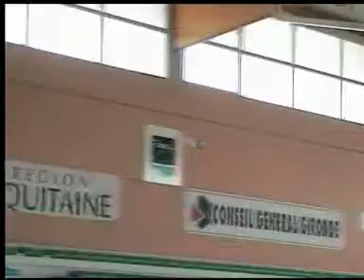Bleriot across the English Channel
Micro rc plane of 9", 3,5g... Tx and Rx PLANTRACO 868